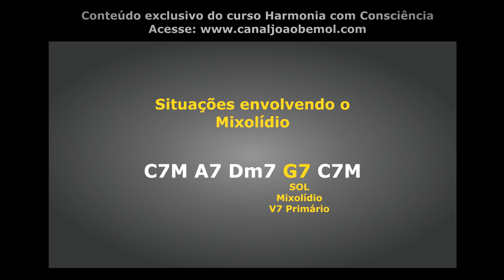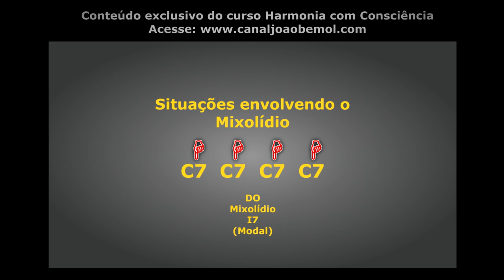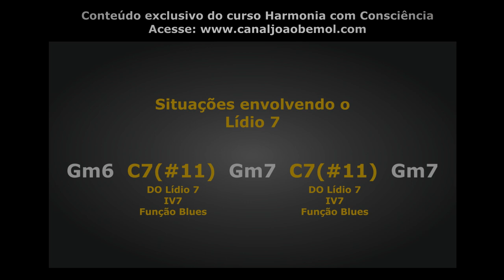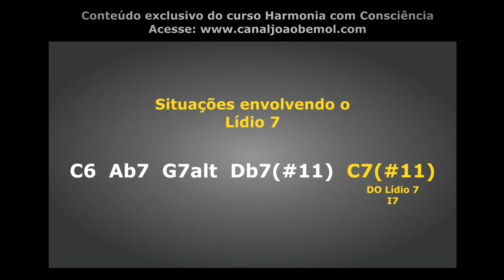UM MESMO MODO EM DIVERSAS SITUAÇÕES: É POSSÍVEL?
Fique atento para não perder a BLACK FRIDAY 2020.